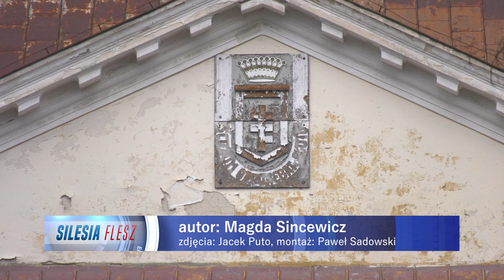Pałac Koniecpolskich zostanie zlicytowany 28.02.2024